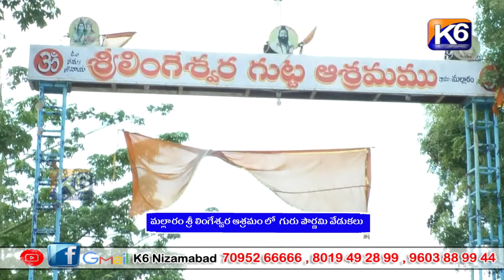మల్లారం శ్రీ లింగేశ్వర ఆశ్రమం లో గురు పౌర్ణమి వేడుకలు || K6 NEWS 03-07-2023